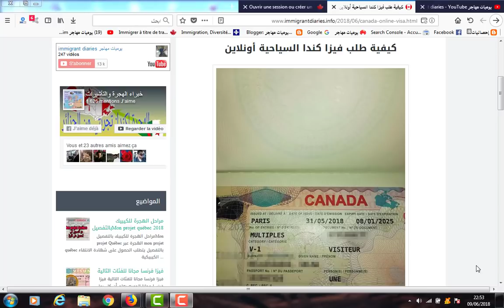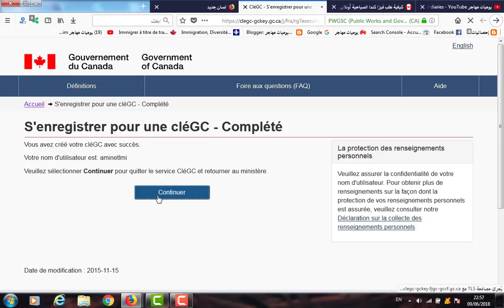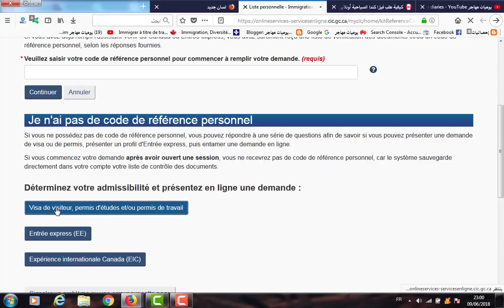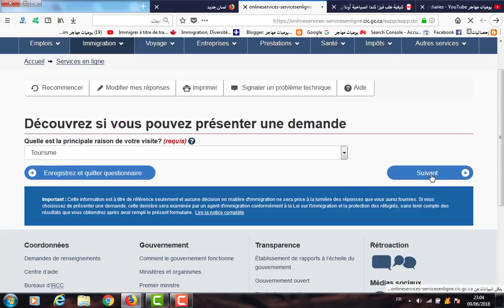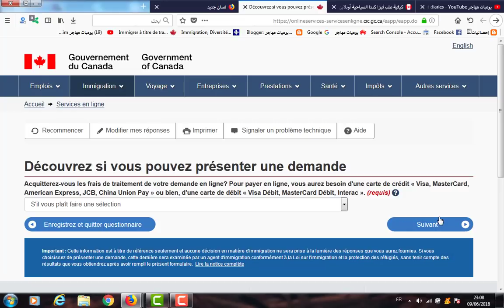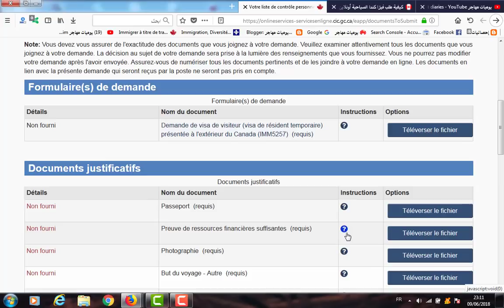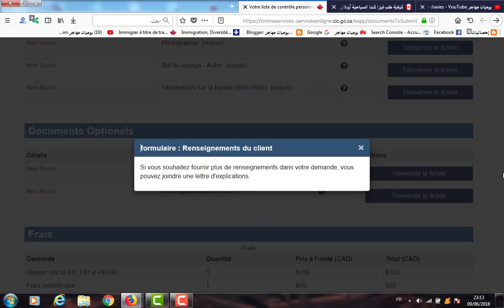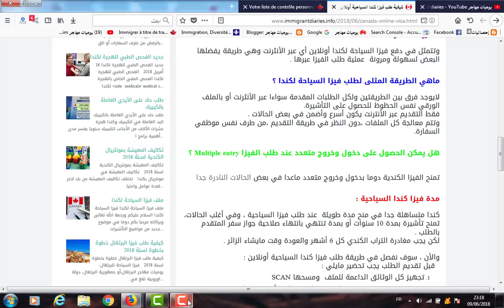طريقة طلب فيزا كندا السياحية أونلاين -1-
رابط الموضوع مفصلا على الموقع